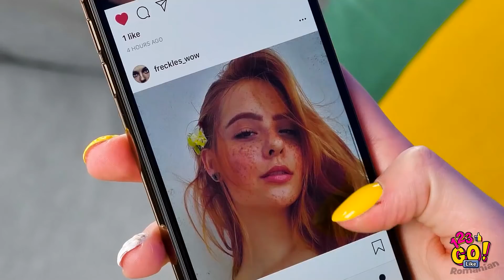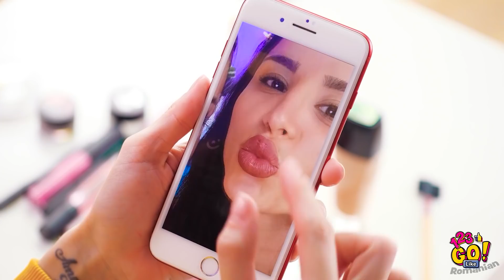TRUCURI DE ÎNFRUMUSEȚARE SUPER NEBUNEȘTI || Trucuri haioase de înfrumusețare care chiar merg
Trucuri grozave de înfrumusețare care vă vor da pe spate

Uneori, toate avem nevoie de un pic de schimbare în rutina noastră de înfrumusețare, ca să ne simțim revigorate și să ne obișnuim cu schimbările care s-au petrecut în viața noastră. Ei bine, în acest clip asta vă oferim.  Vă prezentăm niște trucuri de înfrumusețare noi, care vă vor ajuta să vă schimbați look-ul.

Uitați-vă la aceste trucuri feminine amuzante! Credeți că prietenelor voastre le-ar plăcea unele dintre aceste sfaturi pentru fete istețe? Arătați-le și lor acest clip grozav și nu uitați să vă abonați la pagina de YouTube 123 GO Like!, ca să nu ratați niciodată distracția! Pe data viitoare, dragelor!